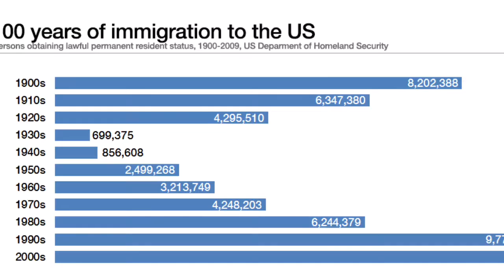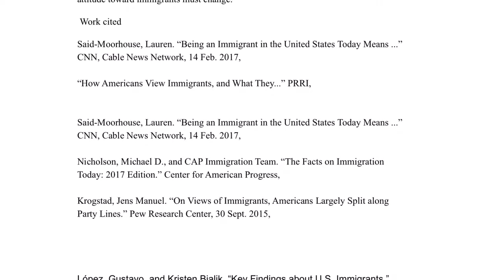Florance Uwajeneza (Immigrants)